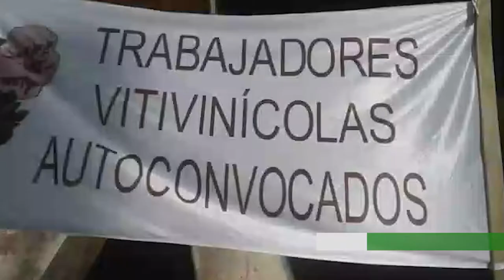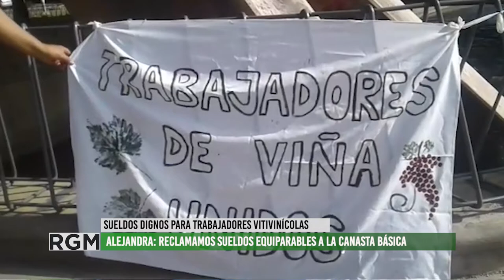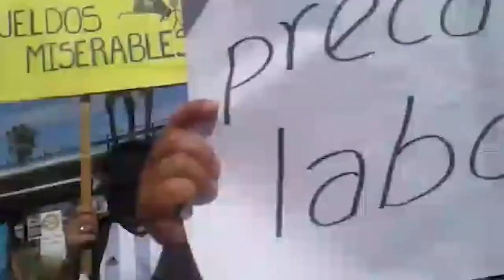Trabajadores Vitivinícolas de Mendoza reclaman sueldos dignos y mejores condiciones laborales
En esta segunda parte de la jornada de lucha para trabajadores de la industria que tanto alardea la provincia, trabajadoras y trabajadores del sector comentan sobre la situación de precarización laboral y los sueldos actuales que no alcanzan la canasta básica.